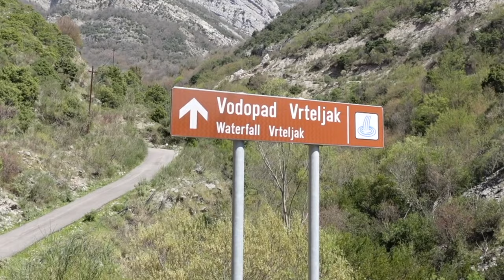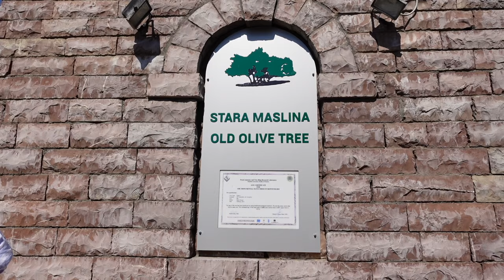🇲🇪 Montenegro Travel Vlog Part 2 | Pomegranate Wine, Balkan Food, Oldest Olive Tree | Stari Bar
In part 1 of exploring Stari Bar, Montenegro 🇲🇪 I was joined by my Aussie mate Eleanor + our new pup friend Guinness to see the Fortress + old town. This time we hiked past the fortress to BOTH waterfalls to explore these hidden gems. Let’s just say I was underwhelmed with the first waterfall + had to go back a couple days later to see if the 2nd Vodopad [waterfall] had more to offer!

I hope this helps you learn more about what the Balkan region has to offer + going to lesser known spots can create plenty of excitement to be discovered! ✨

WorldPackers $10 off code ANNADUECK

Part I exploring the Fortress 00:00 - 00:20
Intro 00:20 - 00:50
Hiking to waterfall #1 00:50 - 02:52
I was underwhelmed, Eleanor went in 02:52 - 05:06
Hiking to waterfall #2 05:06 - 06:34
Swimming in mountain fed water 06:34 - 07:11
Vegetarian lunch in Stari Bar 07:11 - 08:11
Why we messed up trying Pomegranate Wine 08:11 - 11:06
Ancient Olive Tree 11:06 - 12:40
Bye from the Aussie and I 12:40 - 13:32
Thank you from Guinness 13:32 - 13:54

Episode 53 | Filmed April, 2023 | Bar, Montenegro